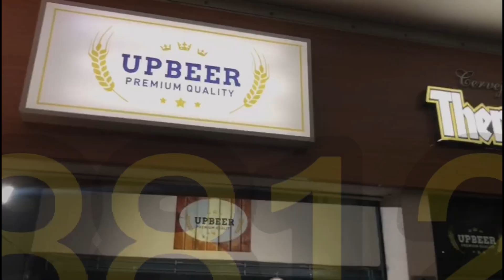ALEXANDRE MATTOS CHEGOU PARA UM PROJETO GRANDE! PROJETO VENCEDOR!